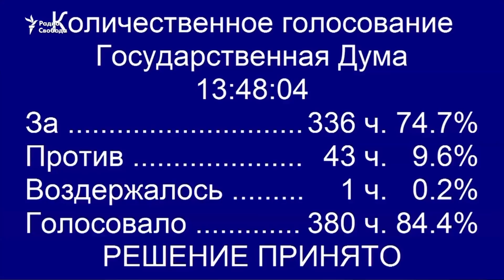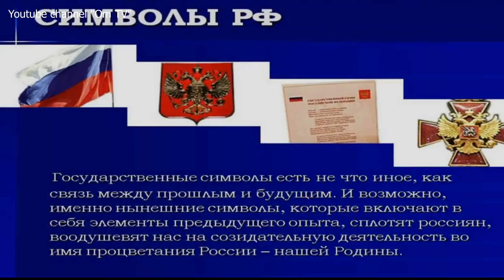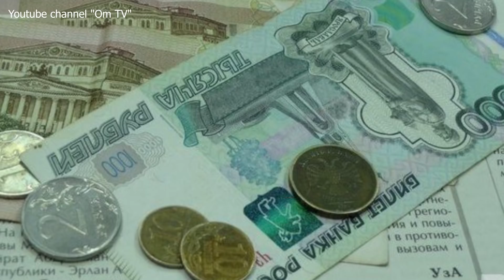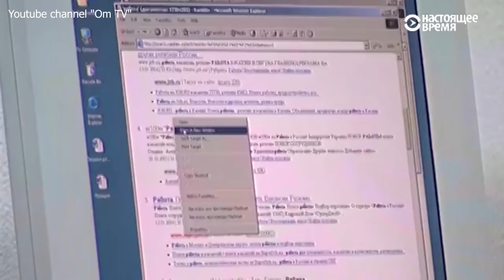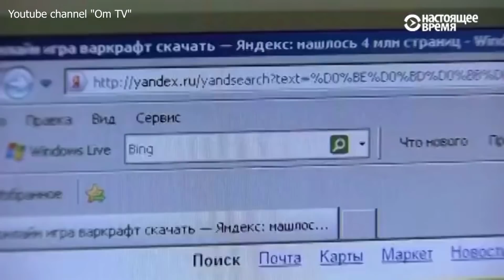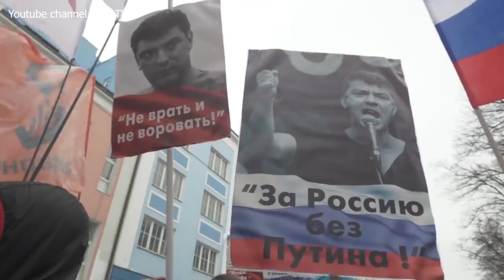Огромные штрафы за фейки и неуважение к российской власти